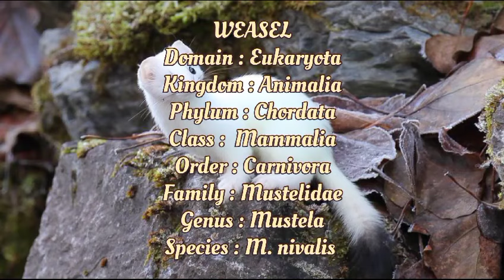DOZ CCC Animal of the week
DOZ CCC Animal of the Week: Episode 13: 2023-24
Weasel (Mustela nivalis)
"DOZ CCC Animal of the week" programme in digital video mode is an initiative from the students of the Department of Zoology, Christian College Chengannur (DOZ CCC).

Video created by : Sherlin T Varghese (Ist BSc Zoology)

Come, let's explore the amazing world of animal diversity!